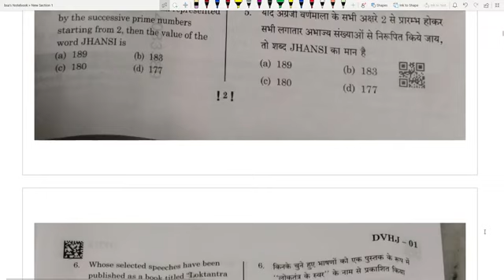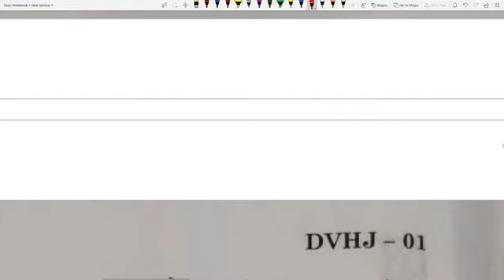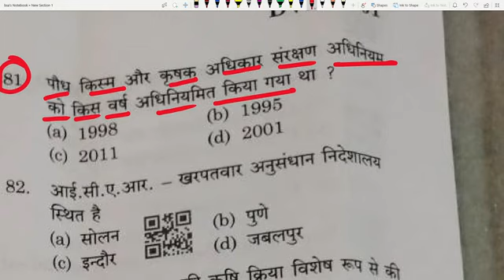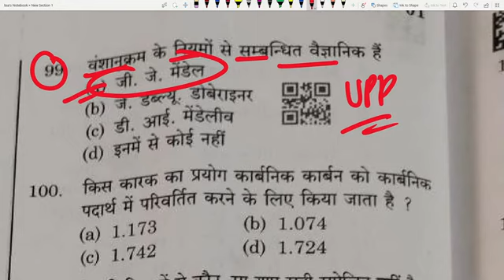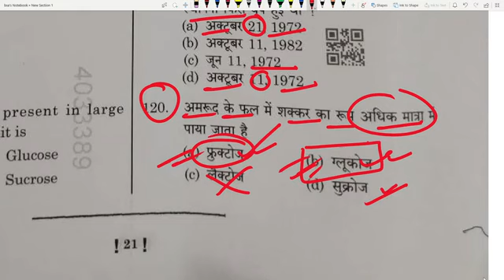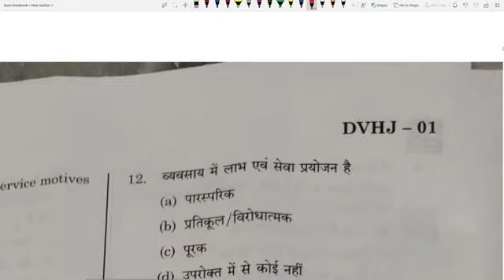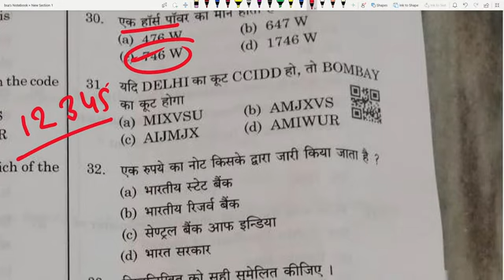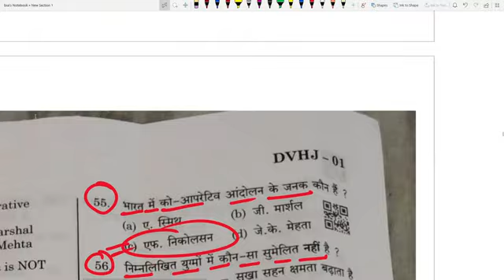uppsc agriculture service exam 2024 | uppsc sta dho 18 august 2024 analysis | uppsc pre answer key